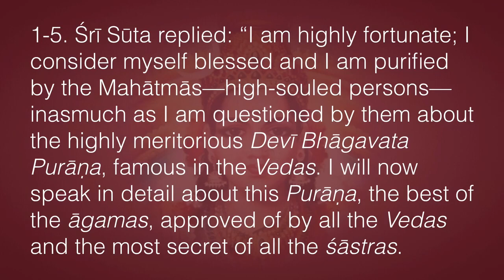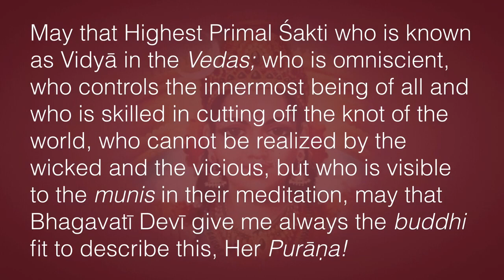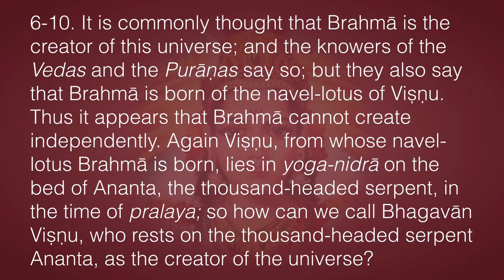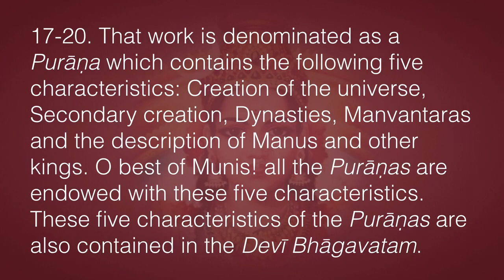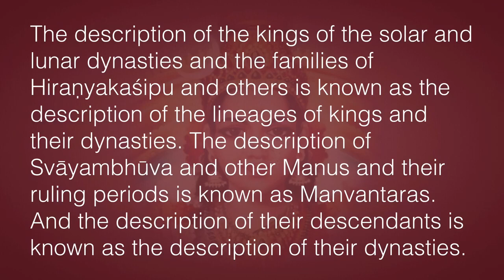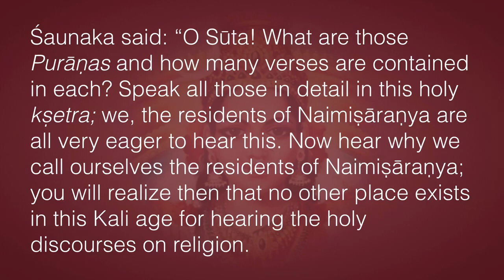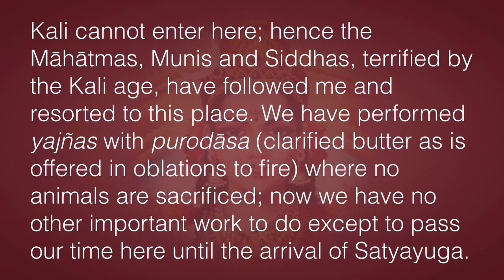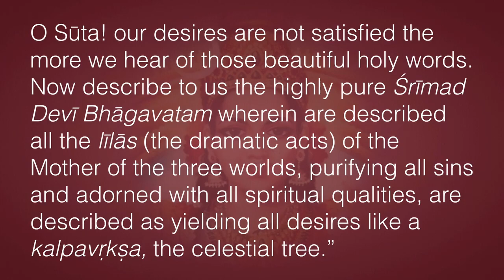Śrīmad Devī Bhāgavatam 1.2—Śrī Sūta’s Response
After hearing the questions of the Sages, Sūta Gosvāmī responds.
The Sanskrit verse in the beginning is the ṣoḍaśī mantra, the most powerful and beneficial Vedic prayer. It invokes the śakti of Goddess Lalithā, also known as Tripurasundarī, Mahā-Māyā, Durgā, and many other names. Who is Goddess Lalithā? This Śrīmad Devī Bhāgavatam is Her story. Listen, and you will gain immense spiritual benefit.